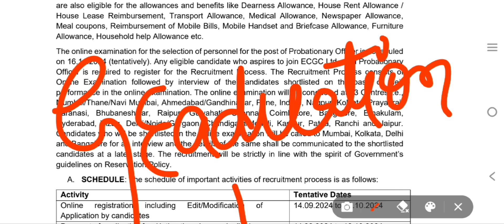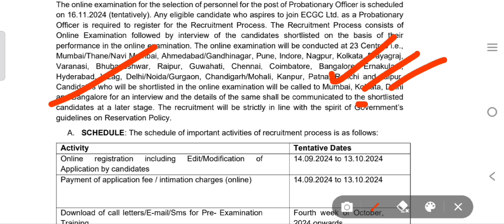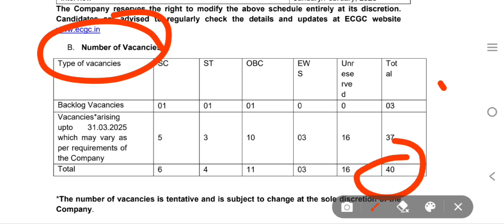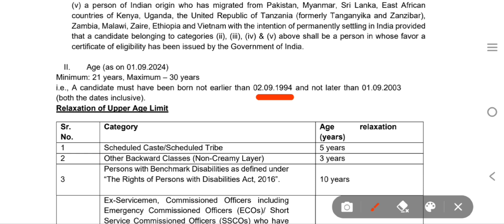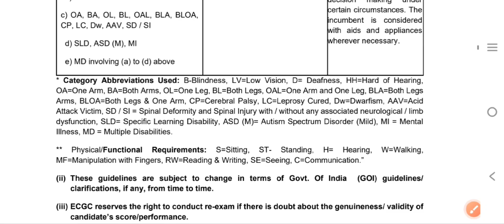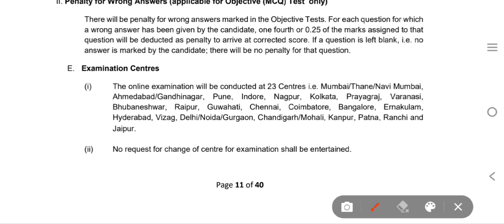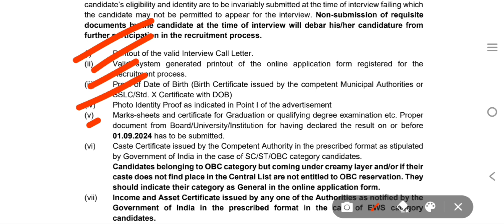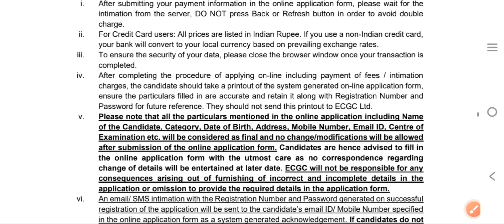ECGC PO notification | probationary officer po age limit | exam center | selection process latest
ECGC po full detail | ECGC executive officer salary | how to become probationary officer |

Hello friends,

Friends video mein ecgc PO kaise bante Hain ful detail Di hai and also recruitment 2024 update diya hai,

Ecgc Po full detail

ECGC Po full detail in Hindi

Ecgc PO

Ecgc PO salary

Ecgc PO exam pattern

Ecgc PO exam

PO ECGC

Ecgc PO age limit

Ecgc probationary officer

About ecgc PO 2024

How to become ecgc PO

Ecgc PO interview

PO ecgc

Full information about ecgc po

Ecgc PO notification update

Full form of ecgc PO

Ecgc notification

Ecgc executive officer

Ecgc executive officer salary

Executive officer ecgc po